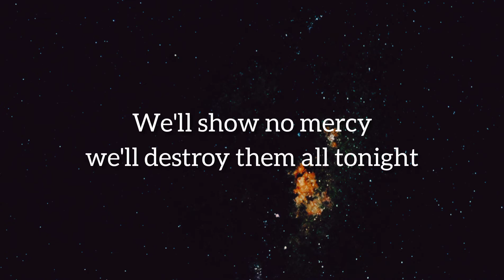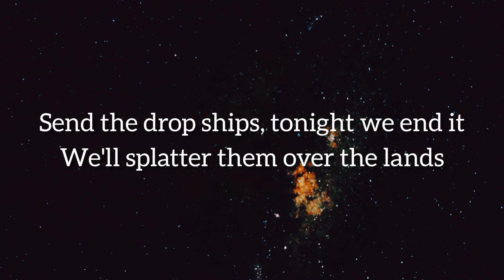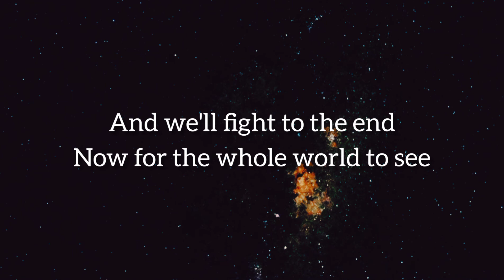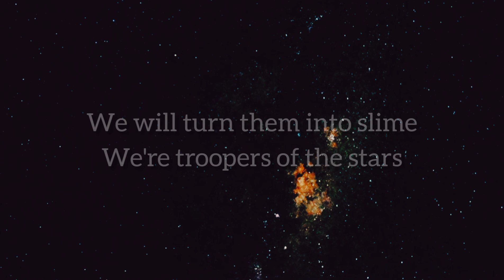Dragonforce - Troopers of the Stars (Lyrics)